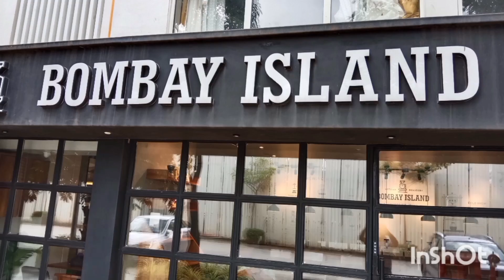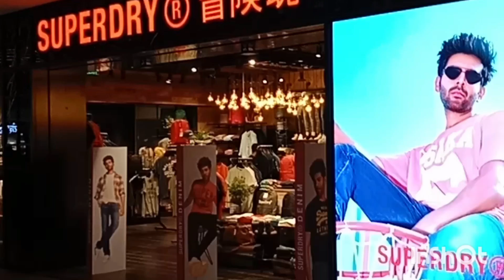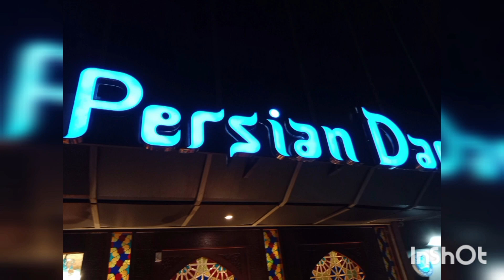മുംബയിലെ ഒരു ദിവസം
മുംബയില്‍ കൂടി ഒരു ദിവസത്തെ യാത്രാ കാഴ്ചകള്‍.
Vikhroli Godrej Trees
Property owned by Godrej company where commercial and residencial buildings are situated in a 10 acre plot designed by world renowned architects in a completely eco-friendly environment. Head offices of
 Godrej , Amazon etc companies are located here.
As a part of increasing the amenities here. Hotel Taj is opening a branch as Taj the Trees on next month this year

Jeo World Drive at BKC.
Here rare and world renowned Branded items are presented  .Here we can also taste different items of food availabe across the world.
Mumbais first drive in theatre also exists in this mall .Ambience of the mall is exemplary.

Rajive Gandhi Sea Link Road
Or  Bandra Kurla Sea Link road.
This is 5.6 Km long bridge completely built over the sea with 8 lanes. Four lanes in one direction and another four lanes in the opposite direction. This is Mumbais Largest sea bridge and  fourth largest sea bridge in the country. . This bridge is an engineering marvel constructed using Cable Stay method.
This bridge has given a lasting solution for the traffic jam between Bandra and Kurla .A night drive through this bridge with beautified light arrangements along with gentle sea breeze will surely provide rare and hearty moments for the traveller.

Mount Mary Church. Bandra.
This is catholic church situated atop a hillock about 262 ft high above sea level.A lot of tourists are attracted here.

Persian Darbar.BKC.
This a hotel giving an ambience of Mugal era with paintings etc.Here very tasty food is available mainly Nonveg items.

CST Railway Station.
This is short form of Chathrapathy Sivaji Terminus  where lakhs of Passengers travel on a daily basis. Here AMMA (All Mumbai Malayali Association) leaders had put a huge Onappookkalam reprsenting the sentiments of Malyayalees celebrating Onam.Lakhs of passengers enjoyed vieweing this Pookkalam during Onam days.